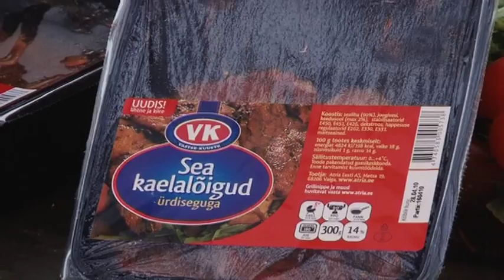Sea kaelalõigud ürdiseguga